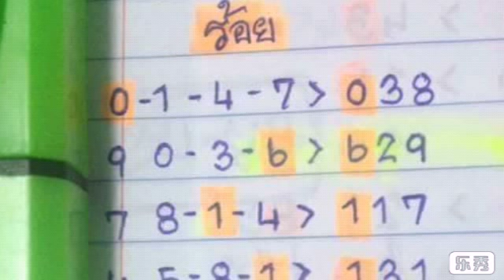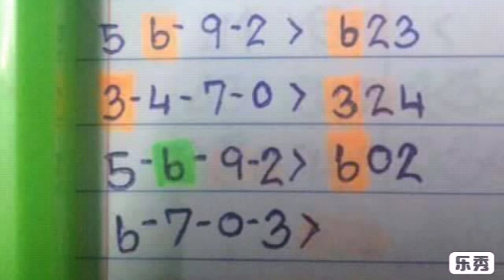เข้ามาแล้ว 7 งวด วิ่งบน เน้นหลักร้อย ผลงาน 7 งวด ตามต่อ งวด 16 8 2561